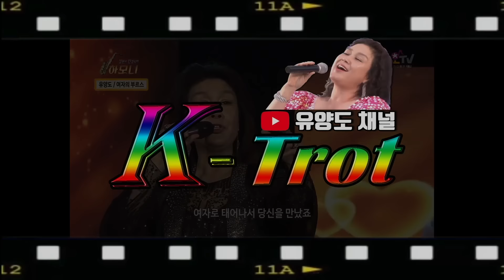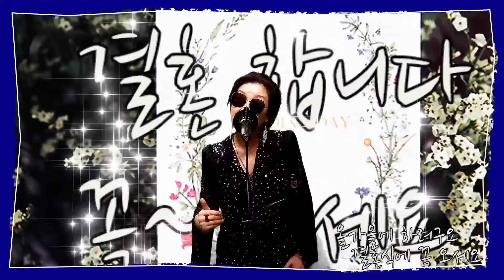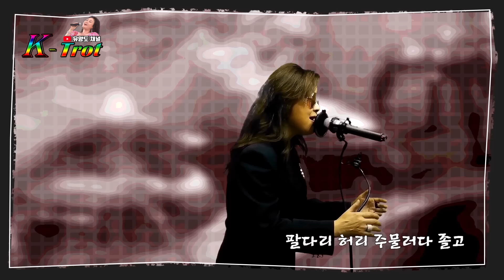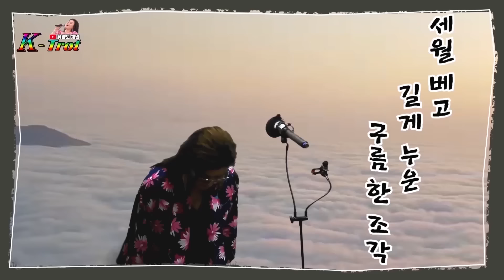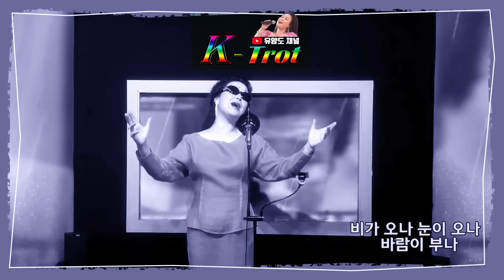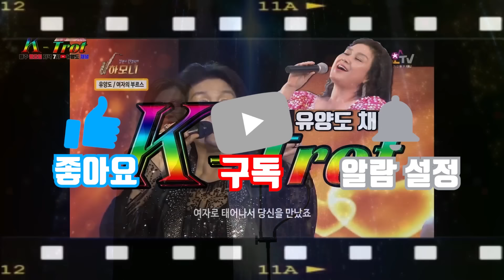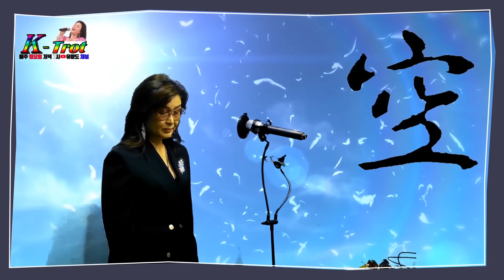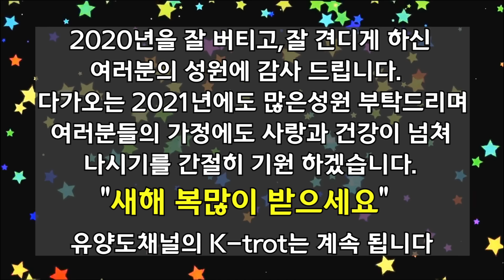K-trot&pop 가수 유양도 🍀 열정2(Passion2) 16곡(1시간4분30초)🍀(2020년)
🍀K-trot&pop 가수 유양도 열정2(Passion2) 16곡🍀
유 양도Channel에서 K-trot의 활성화를 돕고💖💖💖
코로나19로부터 완전 승리 하기를 기원하며 힘내시라고 열심히 불렀습니다.*-*
K-trot  part 16~30까지 16곡을 메들리로 보내드게됨을 감사 드림니다.🌸🌸🌸
1.태스 형!                                                  9.낭만에 대하여(음소거)
2.감사                                                      10.사네
3.내게 애인이 생겼어요                        11.사랑이 이런건가요
4.딱 한번뿐인 인생                                12.홍 시
5.웬 수  (음소거)                                    13.잃어버린 30년
6.명 자                                                     14.누구 없소
7.어느60대 노부부의 이야기                15.공
8.세월베고 길게누운 구름 한 조각      16.사랑에 주세요

유양도채널 케이팝 신나는트로트 트로트 귀성길 테스형 어느60대 노부부의이야기#낭만에대하여#사네#누구없소#사랑이이런건가요# cover#ktrot#kpop